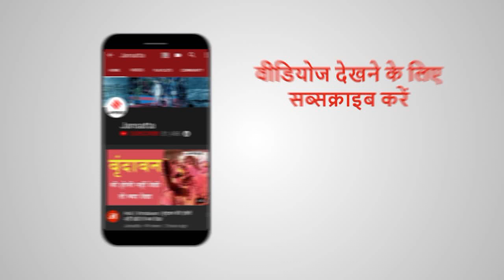Shivsena नेता संजय राउत ने कहा- तिरंगा फहराने से रोकना राष्ट्रद्रोह | Sanjay Raut on Indian Flag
संजय राउत (Sanjay Raut) ने तिरंगे के विरोध और चीन की मदद से कश्मीर में धारा 370 (Article 370) लागू कराने संबंधी बयान पर महबूबा मुफ्ती (Mehbooba Mufti) और फारूक अब्दुल्ला (Farooq Abdullah) के खिलाफ कार्रवाई की मांग की है। साथ ही उन्होने कहा कि अगर किसी को तिरंगा फहराने से रोका जाता है तो इसे राष्ट्रद्रोह माना जाए।

UNHRC में कश्मीर को लेकर भारत ने पाकिस्तान और तुर्की को लताड़ा | India Slam Pak over Kashmir